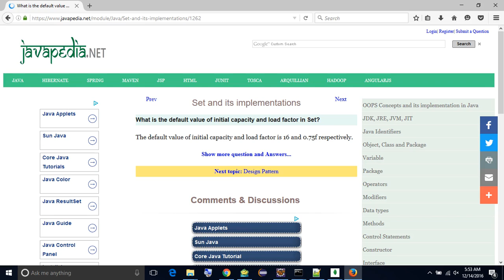What is the default value of initial capacity and load factor in Set? | javapedia.net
Follow the link for discussions and other questions and answers